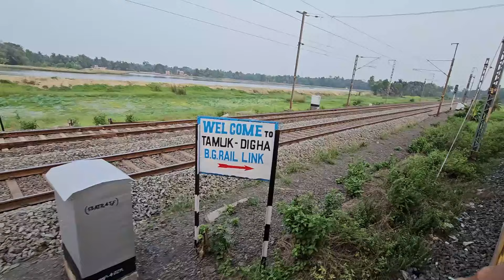TRIP TO DIGHA, THE FASCINATING IDEAL LANDING SPOT DURING CYCLONES & STORMS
DIGHA THE IDEAL SEA BEACH LOCATED IN THE WEST BENGAL STATE ATTRACTS A LARGE NUMBER OF TOURISTS DURING THE CYCLONIC AND RAINY ATMOSPHERE. THE RECENT WEATHER DISTURBANCE IN THE STATE HAD ATTRACTED LARGE NO OF TOURIST FROM KOLKATA AND NEARBY TO WITNESS THE LARGE WAVES IN THE SEA AND TO GET A RELIEF FROM THE SCROCHING SUMMER HEAT IN THEIR RESPECTIVE DISTRICTS OF WEST BENGAL.
WE ALSO RUSHED TO THIS PLACE FOR CAPTURING THE MOMENTS OF LIVELIHOOD IN THIS TOURIST DESTINATION.

STAY HEALTHY AND SMILEY.
(GS VLOGS. EXPLORING INDIA)